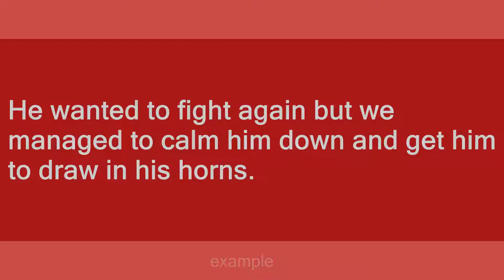Draw in one's horns